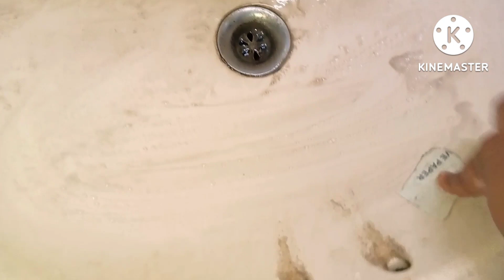পানির দাগযুক্ত বেসিন ফুঁ মেরে পরিষ্কার/সাবান পানি সোডা কিছুই লাগবেনা/how to clean bathroom basin...